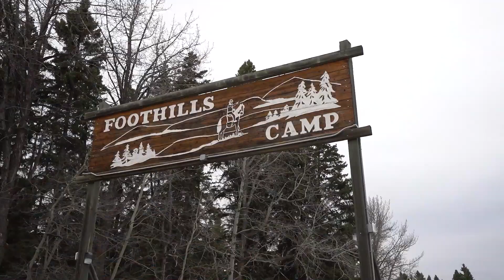Alberta Conference Virtual Camp Meeting 2021